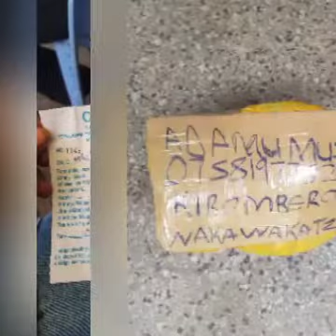Rostam kaka tuchati official video